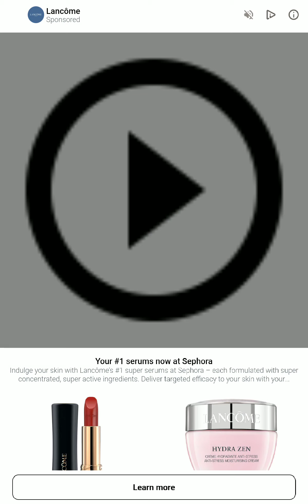OMG! Ball Run 2048 1024AP Ball